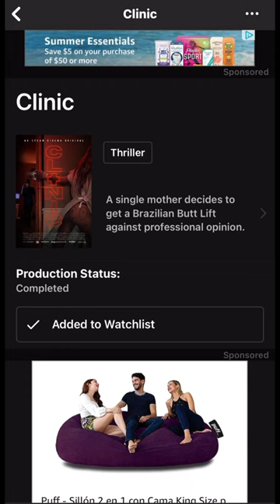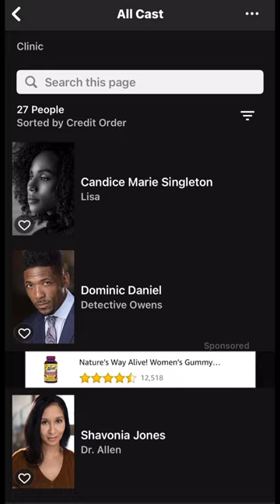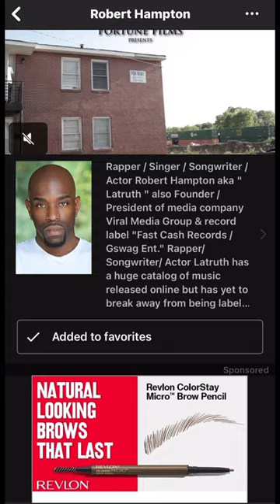Clinic Movie “A single mother decides to get a Brazilian Butt Lift against professional opinion”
Y’all keep asking me about what movies do I play in where here is another one coming soon yall don’t wanna miss. “A single mother decides to get a Brazilian Butt Lift against professional opinion” . This will be my first role as a police officer and I’m so excited for it. ClinicMovie coming soon…